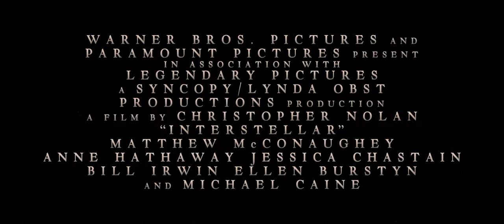Interestelar - Trailer 2 HD Legendado